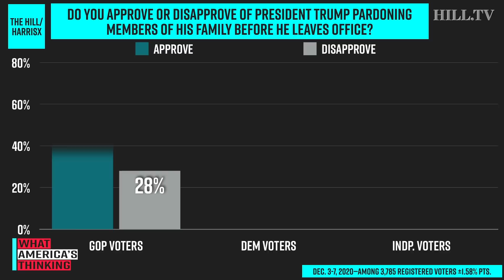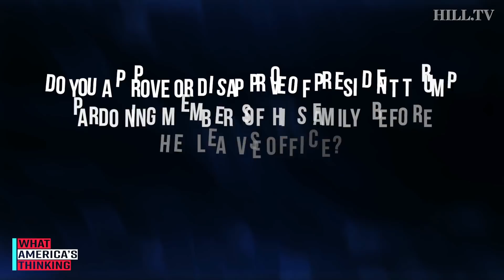EXCLUSIVE POLL: 45% SUPPORT Trump PARDONING family members before leaving office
On today's What America's Thinking, a new Hill-HarrisX poll finds 45 percent of voters support President Trump pardoning members of his family before leaving office while 55 percent disapprove. Dritan Nesho, chief pollster and CEO of HarrisX, joins Hill TV to discuss. This survey was conducted online within the United States from  December 3-7 among 3785 registered voters by HarrisX. The sampling margin of error of this poll is plus or minus 1.58 percentage points. The results reflect a nationally representative sample of registered voters. Results were weighted for age, gender, region, race/ethnicity, income, political party, education, ideology, area type, and vote choice where necessary to align them with their actual proportions in the population.